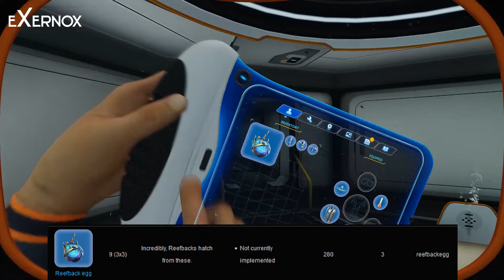Subnautica | All 16 creature eggs, and mini creatures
UPDATED TWITTER All babies from Spadefish to Reefback. All of these have an egg form, but not all the eggs can be obtained right now in survival, freedom or hardcore mode. I'm pretty sure none of them in the "baby" or "small" stage makes any sounds.
All creatures are friendly as long as their are in Alien Containment Aquarium.

Why am I uploading this stuff?

Well, some people for many different reasons don't have Subnautica, or their computer cannot handle it. Some people are interested like me in specific things like animations, voice lines, sounds and other stuff. I am here to provide this stuff for them.

Rating is always appreciated.

I wish you good day.